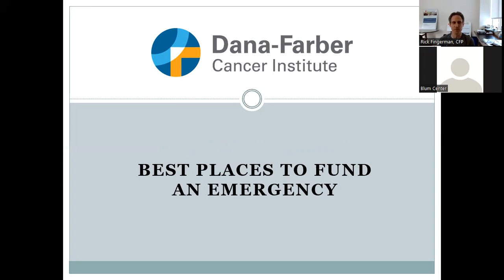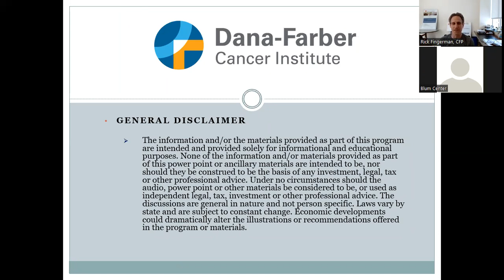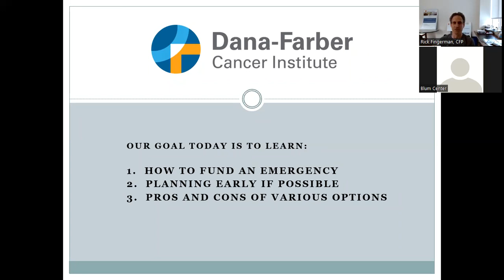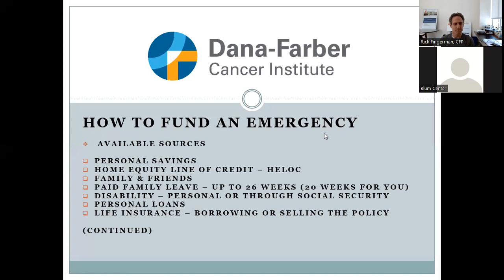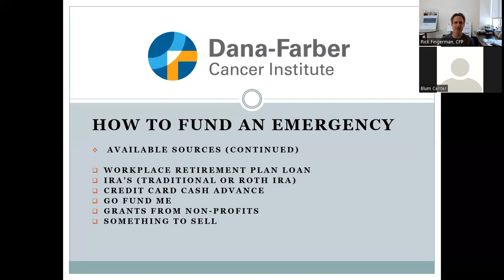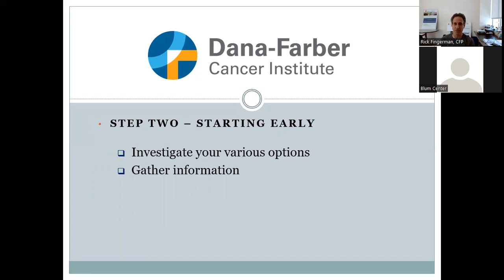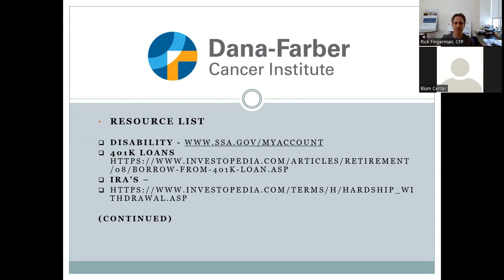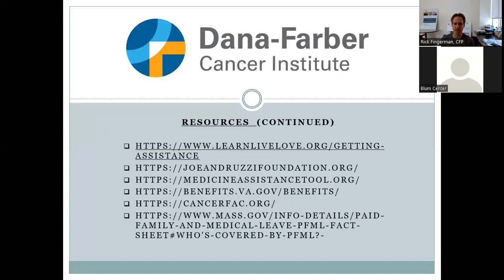Managing Your Finances During Cancer Treatment: Best Places to Fund During an Emergency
Led by Rick Fingerman CFP®, CDFA®, CCPS™, a Certified Financial Planner practitioner based in Newton who also serves as the liaison to Dana-Farber's pro-bono financial coaching program. Learn the steps to "help" reduce financial stress. This installment of the series focuses on the best places to look for funds during an emergency.